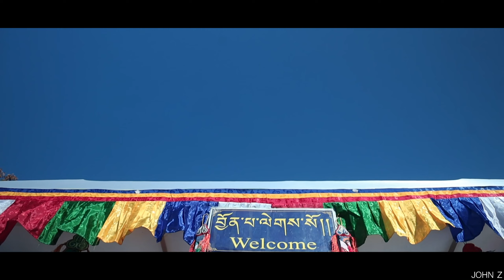Sikkimese Bhutia wedding / Kalzang weds K Doma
music copyright @YeshiLhendupFilms